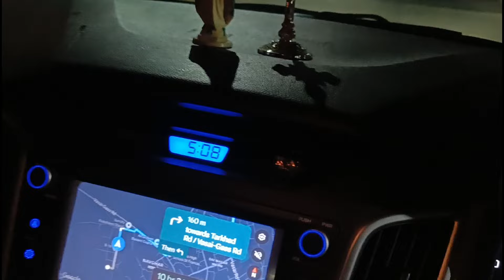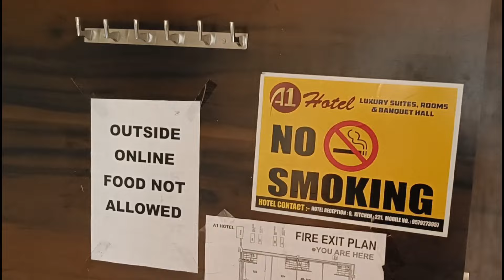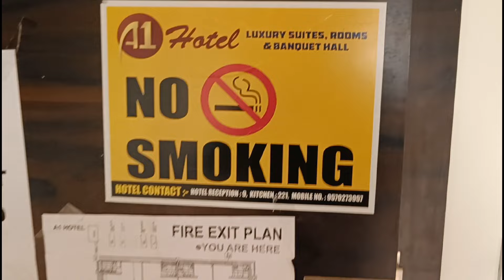Expressway. Road trip from Vasai to Nagpur.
Dreamer
You can free to use my music in your video.

If you want to use my music copyright-free, you MUST credit me in the video description.